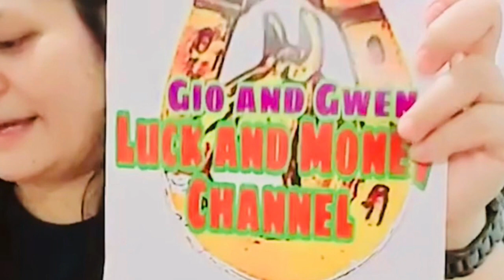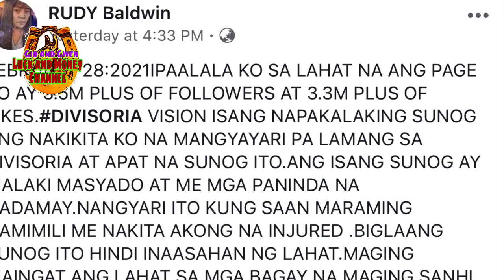Rudy Baldwin DIVISORIA FEBRUARY 28, 2021 | VISIONS PREDICTION 2021